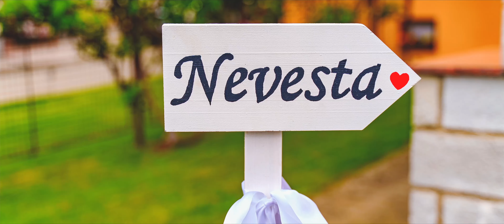Miriama & Ondrej [4K]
kamera, strih, foto: Ľuboš Guman